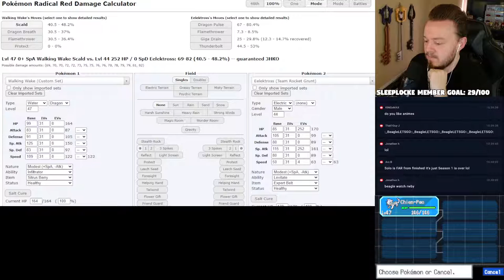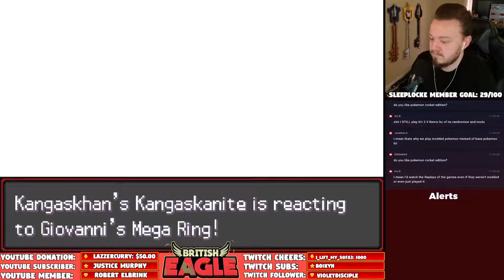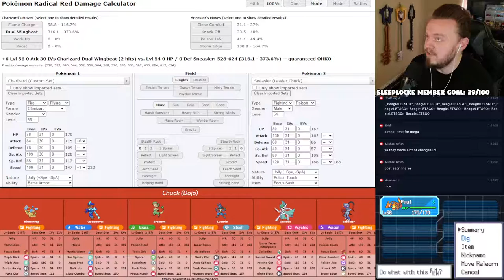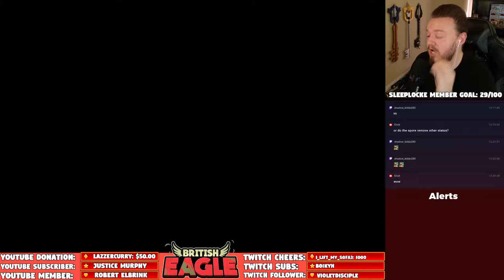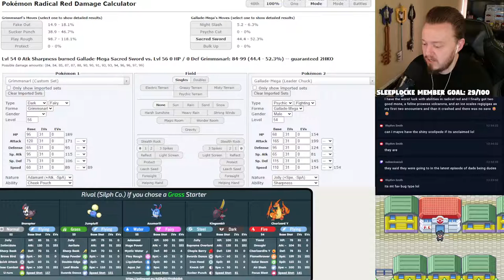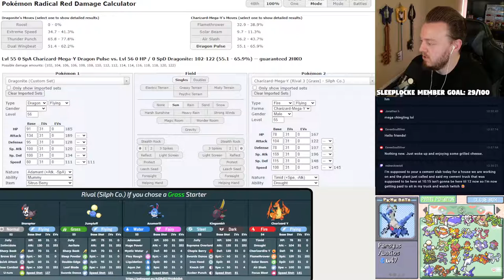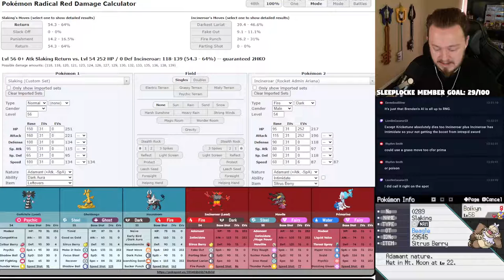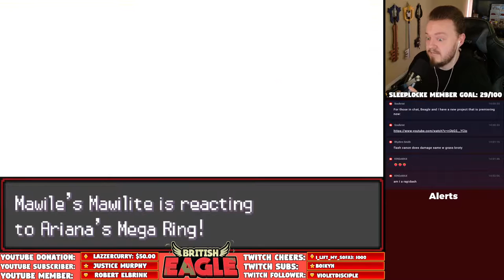Playing as Pokémon Trainer Alain in Radical Red! - Pokémon Radical Red V 4.1 Randomized Nuzlocke